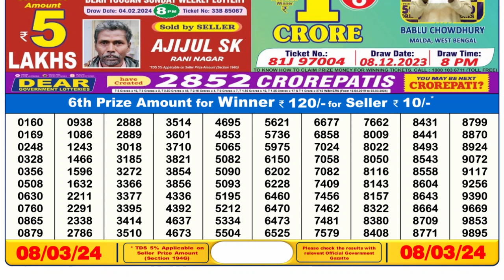🔴Dear Lottery Sambad Live 6pm today 08.03.24 Nagaland State Lottery Result